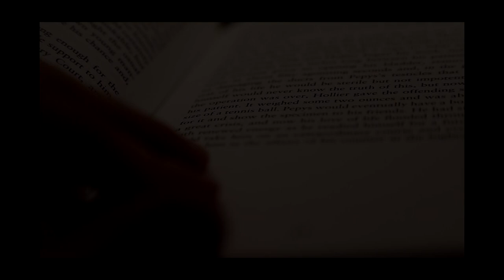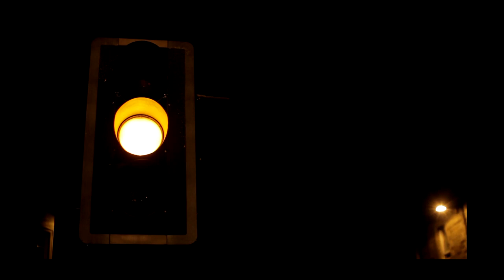kyson | Pictures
Full Color Emotion Visual from Stock … No Gains